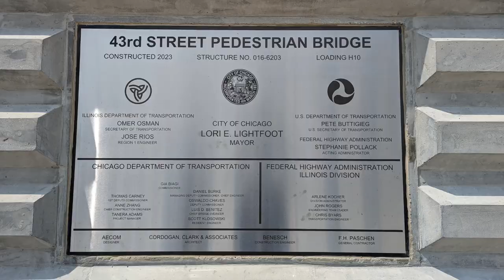Precision Cable (Cable Railing Systems) 43rd Street Pedestrian Bridge Chicago, Illinois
Video Editing by Pinetop Media
Drone Footage by Precision Cable